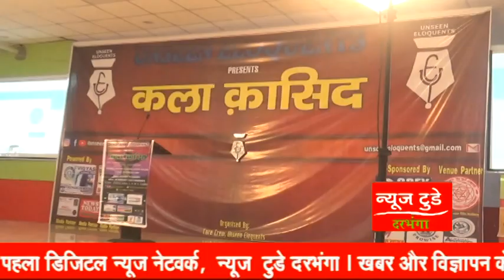NEWS TODAY DARBHANGA 20.02.2020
भव्य आयोजन